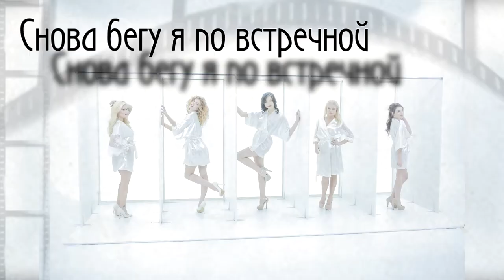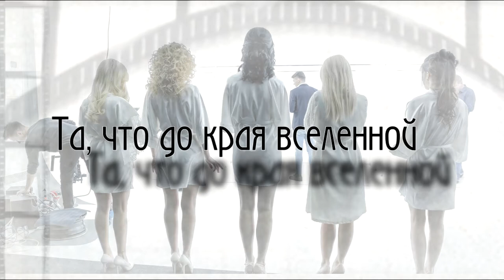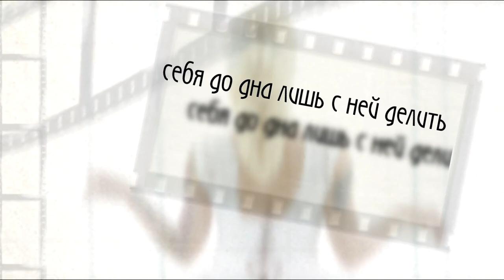Денис Любимов - Нравится (лирик видео)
Пока монтируем новый клип к треку Дениса Любимова "Нравится", немного фото в лирик видео. А клип обещает быть горячим)) В феврале премьера!
Сегодня Денис Любимов - артист промо-агентства STARBOM.promo под руководством Дениса Путинцева.

За дополнительной информацией обращайтесь:
Денис
агентство STARBOM.promo